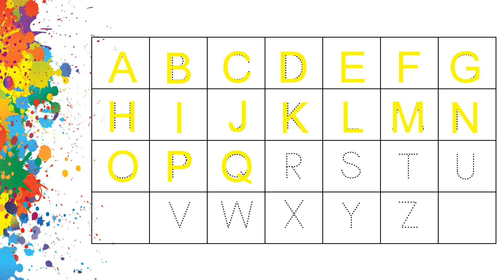Alphabets, ABCD, kids rhymes, A for apple B for ball, A to Z kids learn, English Varnmala, ABCD, abc